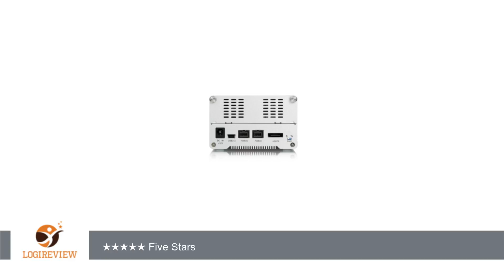Taurus Mini S2 LCM (enclosure only) | Review/Test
Review about   Taurus Mini S2 LCM (enclosure only)
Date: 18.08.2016